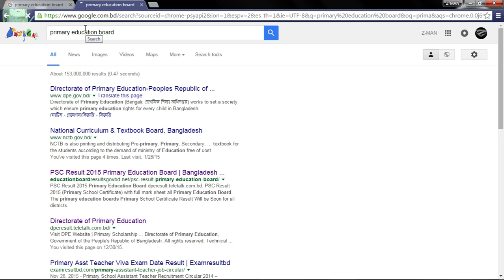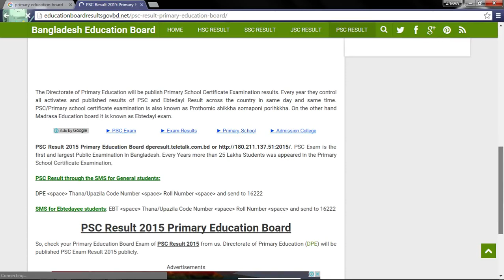How to get PSC Result Online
Thnx for viewing